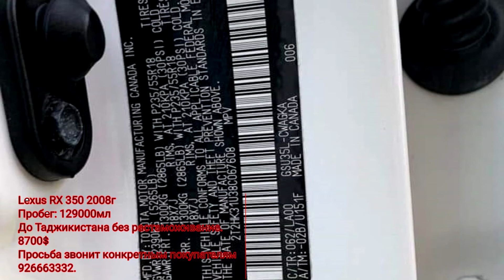Мошинхои фуруши вагон E CLASS, LEXUS RX 350, MERCEDES BENZ E 350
Дусто ба канал обуна шуданро фаромуш накунед